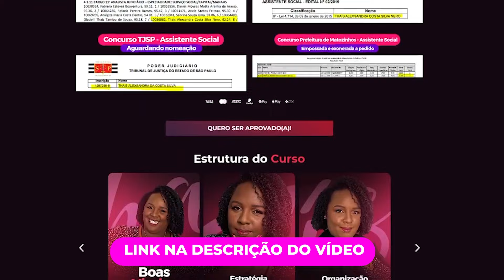Comece 2023 diferente!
No vídeo de hoje eu falei um pouco sobre mudança de postura, processo de estudos e metas. Confira!

Você quer melhorar seus estudos, estudando com métodos e técnicas que irão potencializar seus estudos?
Se sim, conheça o Rumo ao Cargo dos Seus Sonhos e mude seu processo de estudos agora mesmo

Se você sonha em ser Aprovado(a), não perca nenhum vídeo do canal!